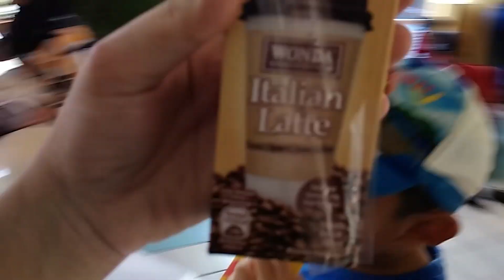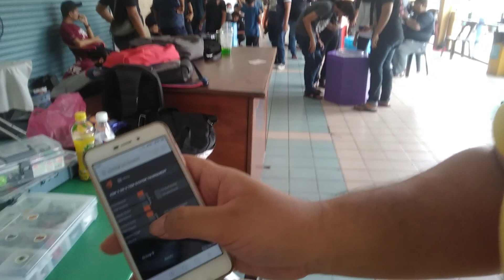Umar & Muaz Vlog: 3v3 Beyblade Tournament by KGM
Umar & Muaz ke Taman Melawati untuk 3v3 Tier Beyblade Tournament anjuran Komuniti Gasing Moden (KGM)